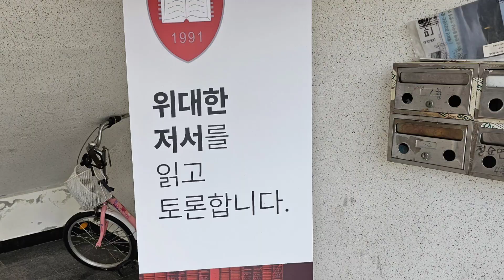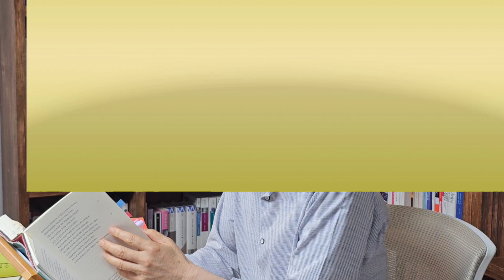나숲 독서토론 연구회